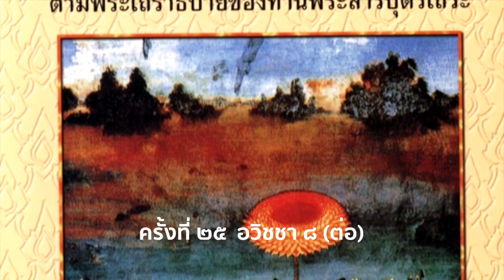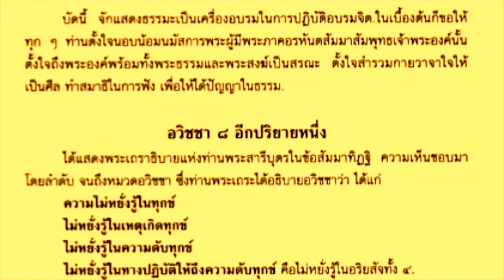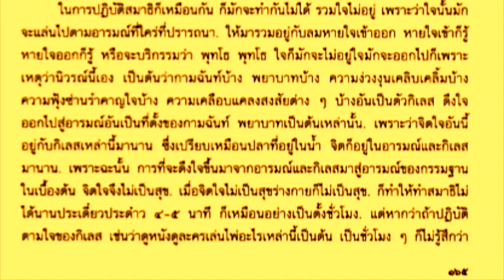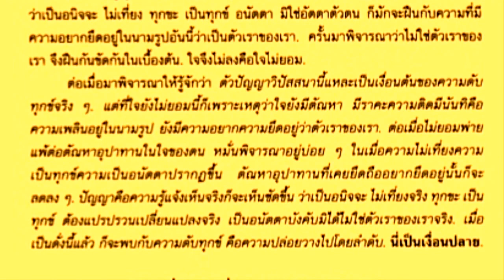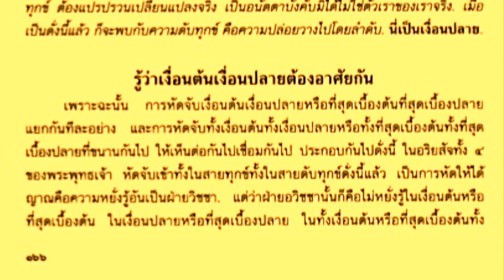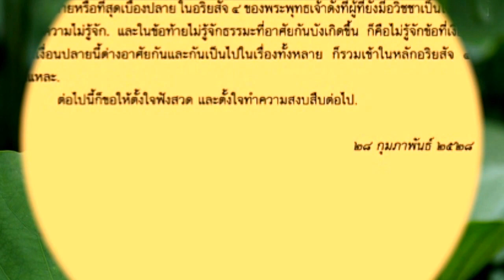สัมมาทิฏฐิ ครั้งที่ ๒๕ : อวิชชา ๘ (ต่อ)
หนังสือ “สัมมาทิฏฐิ ตามเถราธิบายของท่านพระสารีบุตรเถระ”
พระนิพนธ์ สมเด็จพระญาณสังวร สมเด็จพระสังฆราชฯ องค์ที่ ๑๙

1.วีดิโอเสียงหนังสือ สัมมาทิฏฐิ
2.ประวัติ หนังสือ สัมมาทิฏฐิ

1. วีดิโอเสียงหนังสือ คือ วีดิโอที่ประกอบด้วยเสียงเป็นหลักและหนังสือเป็นรอง โดยหนังสือสามารถเพิ่มเติม อธิบายคำพูดหรือเนื้อความจากเสียงได้ แต่เนื้อความจากเสียงนั้นไม่ควรแก้ไข วีดิโอเสียงหนังสือที่จัดทำขึ้นนี้ได้นำธรรมเทศนา MP3 และธรรมนิพนธ์ “สัมมาทิฏฐิ ตามเถราธิบายของท่านพระสารีบุตรเถระ” ฉบับ ebook  มารวมกัน เพื่อความสะดวกในการฟังและอ่านพร้อมกัน  เนื่องจากมีศัพท์ธรรมะจำนวนมาก จะได้ทราบเสียงอ่านและคำสะกดในคราวเดียว  แต่จะอ่านหรือฟังเพียงอย่างเดียวแล้วหยุดเพื่อค้นหาในทันทีก็ได้  วิธีที่ดีคือฟังและอ่านตาม เพื่อให้สามารถทำความเข้าใจได้ง่ายขึ้น
  สำหรับถ้อยคำ ข้อความ ที่ไม่มีเสียง แสดงว่าเป็นส่วนที่สมเด็จพระญาณสังวรฯได้ทรงเพิ่มเติมในการพิมพ์ครั้งใหม่

วีดิโอทั้งหมดมี ๔๗ ตอน และจัดทำเป็น Playlist ด้วย ซึ่งสามารถกดดูได้ที่ตัวอักษร i ที่มุมบนขวาของจอภาพในวีดิโอแต่ละตอนได้

ขอขอบพระคุณแหล่งข้อมูลทุกแห่ง :
นายแพทย์ เอกชัย จุละจาริตต์     ดร.เสาวนีย์ จักรพิทักษ์
ดนตรี : Kitaro - Buddha Nature ใน สัมมาทิฏฐิ : พระราชปรารภ-คำนำ
            Kitaro - Buddha Song ใน สัมมาทิฏฐิ : สารบาญ
     เพลง “น้ำ” ศักดิ์สิทธิ์ เวชสุภาพร  ในวีดิโอตอนอื่นทั้งหมด

2.ประวัติ หนังสือ สัมมาทิฏฐิ

        พระบาทสมเด็จพระปรมินทรมหาภูมิพลอดุลยเดชทรงพระกรุณาโปรดเกล้าฯให้จัดพิมพ์หนังสือ “สัมมาทิฏฐิ ตามเถราธิบายของท่านพระสารีบุตรเถระ” สำหรับทรงถวายเป็นเครื่องบูชาพระคุณสมเด็จพระญาณสังวรที่ได้เมตตากรุณาเกื้อกูลในสรรพกิจส่วนพระองค์เป็นอันมากตลอดมาเป็นนิจ และเฉลิมเกียรติคุณที่ได้ปฏิบัติบำเพ็ญกรณียกิจเป็นอเนกปริยาย เพื่อประโยชน์และความเจริญมั่นคงแห่งพระศาสนา ทั้งเพื่อความผาสุกสวัสดีของบุคคลทุกเพศทุกวัยทุกภูมิปัญญาโดยเสมอหน้ากัน
        พระองค์ทรงมีพระราชดำริว่า พระธรรมเทศนาชุดนี้นอกจากจะแสดงข้อธรรมสำคัญๆอันเป็นแก่นคำสอนของพระพุทธศาสนาแล้ว ยังแสดงให้ประจักษ์ถึงปรีชาญาณอันกว้างขวางล้ำลึกของพระสารีบุตรเถระในการอธิบายธรรมะนี้อีกประการหนึ่ง และประการที่สาม สมเด็จพระญาณสังวรฯได้นำพระเถราธิบายแห่งพระอัครสาวกองค์นั้นมาอธิบายถ่ายทอดเพิ่มเติมให้พอเหมาะพอดีแก่ความรู้ความคิดของคนในยุคปัจจุบัน ให้เข้าใจได้โดยสะดวกและแจ่มแจ้ง จึงทรงพระกรุณาโปรดเกล้าฯให้รวบรวมพิมพ์ขึ้นเป็นเล่มสมุดสำหรับพระราชทานในงานฉลองชนมายุ ๖ รอบของสมเด็จพระญาณสังวรฯ เพื่อบูชาเฉลิมพระเกียรติและเพื่อเผยแผ่พระสารธรรมในพระพุทธศาสนาให้แพร่หลาย  ทรงหวังพระราชหฤทัยว่า ผู้ที่ได้รับพระราชทานไปอ่านศึกษาจักได้ประโยชน์คือความรู้ความเข้าใจอันถูกต้องแน่ชัดในธรรมที่มีแสดงอยู่ทั้งนั้นโดยทั่วกัน

       หนังสือ “สัมมาทิฏฐิ ตามเถราธิบายของท่านพระสารีบุตรเถระ” นี้ รวบรวมจากการแสดงธรรมของสมเด็จพระญาณสังวรฯ ในการปฏิบัติอบรมจิต ทุกวันธรรมสวนะและวันหลังวันธรรมสวนะ ณ ตึก สว. วัดบวรนิเวศวิหาร ระหว่างเดือนตุลาคม ๒๕๒๗  ถึงเดือนกรกฎาคม ๒๕๒๘ ซึ่งท่านแสดงโดยมุขปาฐะทุกครั้ง นายแพทย์ เอกชัย จุละจาริตต์ เป็นผู้บันทึกเสียงโดยตลอด และ ดร. เสาวนีย์ จักรพิทักษ์ บันทึกถอดจากแถบบันทึกเสียงเรียบเรียงเป็นต้นฉบับถวายให้สมเด็จพระญาณสังวรฯตรวจแก้เติมหัวข้อเป็นตอนๆไป
          หลังจากพิมพ์ครั้งแรกแล้ว ยังไม่มีการจัดพิมพ์ขึ้นใหม่อีก ต่อมาได้ทรงมีพระราชปรารภกับสมเด็จพระญาณสังวร สมเด็จพระสังฆราชฯถึงหนังสือสัมมาทิฏฐิฉบับพิมพ์ครั้งแรกว่ายังมีที่บกพร่องอยู่หลายแห่ง ได้ทรงพระราชอุตสาหะตรวจทานต้นฉบับใหม่ตลอดทั้งเรื่อง แล้วพระราชทานมาที่สมเด็จพระญาณสังวร สมเด็จพระสังฆราชฯเพื่อจัดพิมพ์ขึ้นใหม่อีกครั้งหนึ่ง
ในการจัดพิมพ์ครั้งนี้ สมเด็จพระญาณสังวร สมเด็จพระสังฆราชฯได้ทรงแก้ไข เพิ่มเติมถ้อยคำ ข้อความ ในบางเรื่องบางตอนบ้างเพื่อความถูกต้องสมบูรณ์ยิ่งขึ้น

ปกหนังสือ : ภาพปริศนาธรรมฝีมือ ขรัวอินโข่ง  จิตรกรเอกประจำรัชกาลที่ ๔

         ขอทุกท่านได้ปัญญาในธรรมสมดังที่พระบาทสมเด็จพระปรมินทรมหาภูมิพลอดุลยเดชทรงหวังพระราชหฤทัยว่า ผู้ที่ได้รับพระราชทานไปอ่านศึกษาจักได้ประโยชน์คือความรู้ความเข้าใจอันถูกต้องแน่ชัดในธรรมที่มีแสดงอยู่ทั้งนั้นโดยทั่วกัน